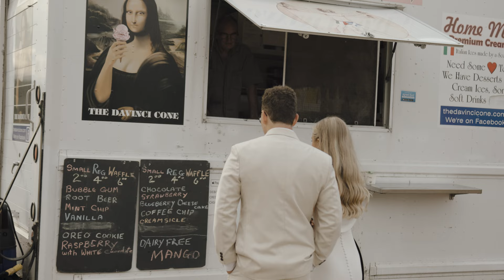Cole & Kiana // Wedding Teaser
A teaser video for Cole and Kiana's Alberta Wedding.

License ID: MB010RBXLM5A6LI